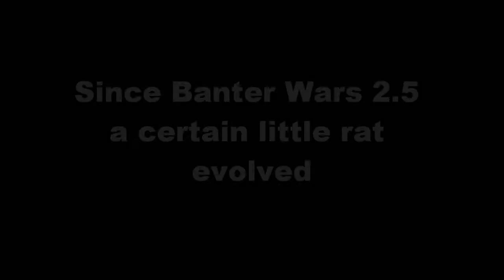The Naked Rat 2.0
Banter Wars 3 teaser, it's been upgraded!